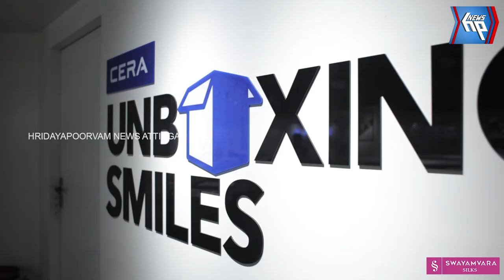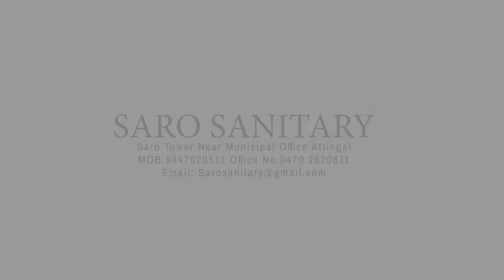ഭരത്ഗോപി പുരസ്‌കാരം സിനിമാതാരം സലിം കുമാറിന്: മാനവ സേവ പുരസ്‌കാരങ്ങൾ പ്രഖ്യാപിച്ചു